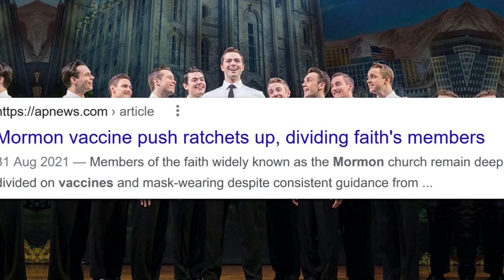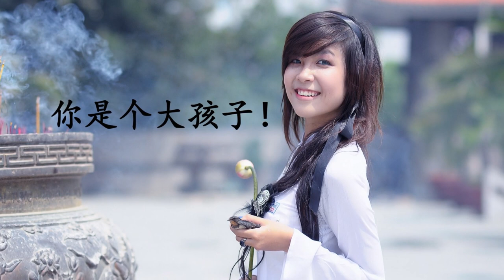Strange Christmas Party With the Mormons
I went to a Christmas party with some Mormons recently (I didn’t know they were Mormons), and bumbled my way through social interaction in my own strange way.

Christmas Deals on eBay

My family and I were invited to a fairly interesting (read: strange) Christmas party the other day. We knew the hosts were Christian, but we only later found out they were Mormons. They held a nativity play in the back garden with all the grandkids/great grandkids dressed up as Mary, Joseph, the wise men, and whoever else. A dog interrupted the play by walking up towards baby Jesus (a plastic doll) and scratching itself. All in all, the party was okay, but as usual, I performed by normal social faux pas (accidentally of course). I try to avoid parties generally speaking, but this one I managed to get through unscathed. I may have even made a Mormon friend!